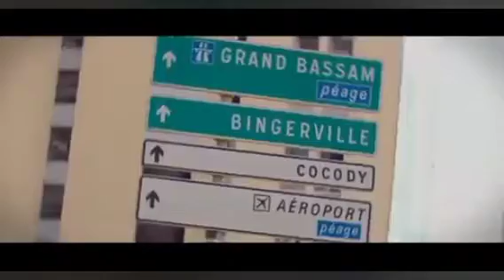gospel tyme on onebeat tv